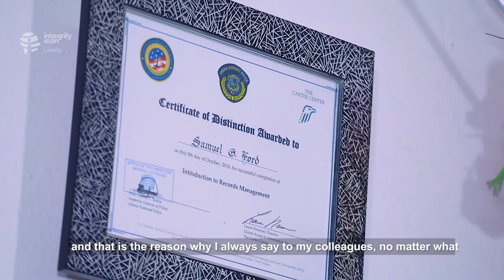Integrity Icon Liberia 2019 - Samuel G. Ford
Samuel G. Ford is Assistant Commissioner of Police for Community Services, having gradually risen through the rank and file of the police hierarchy from a cadet in the Special Task force to his current position.

Samuel has received several honors and awards amongst which he was named, Ambassador for peace, World Peace Recognition (2015), for the practices and promotion of universal moral values, strong family life, inter-religious cooperation, and international harmony.